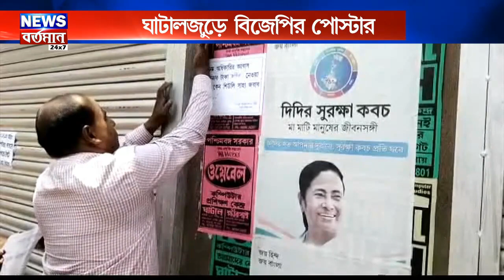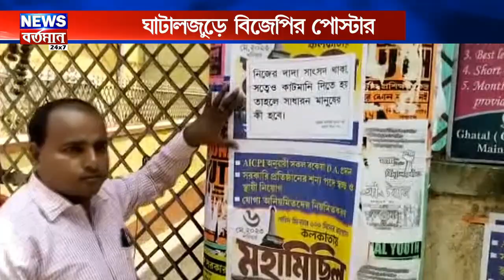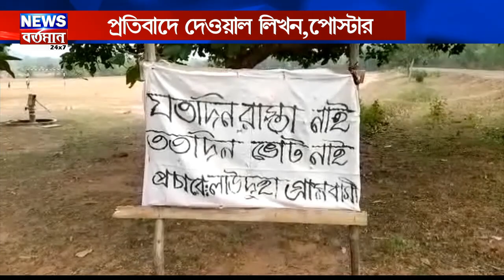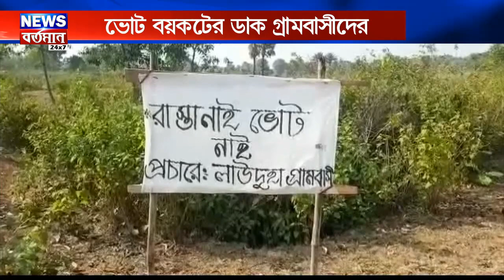অভিষেকের সভার আগেই তৃণমূলে ভাঙন। উত্তরবঙ্গ অবহেলিত, বলছেন তৃণমূলের মেয়র।আর কতদিন বৃষ্টি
অভিষেকের সভার আগেই তৃণমূলে ভাঙন। উত্তরবঙ্গ অবহেলিত, বলছেন তৃণমূলের মেয়র।আর কতদিন বৃষ্টি। জানাল আবহাওয়া দফতর